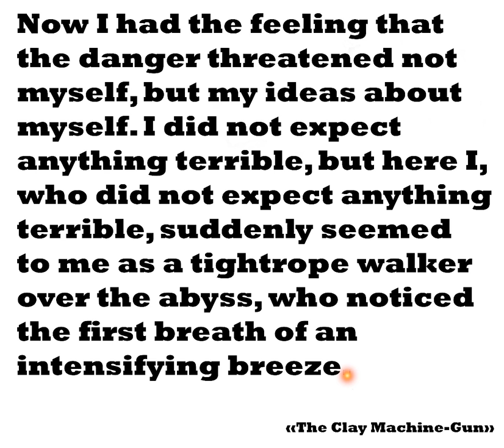Anima23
Adventure of Light a short story dedicated to elucidations about the nature of creativity. Music and video Chea Loss.